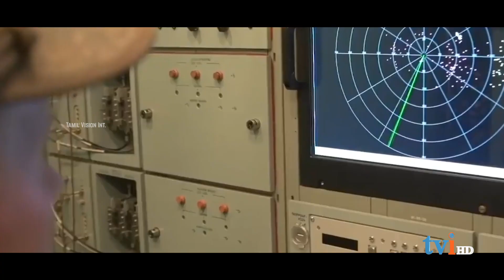Missile Defence System | S-400 Triumf Missile System | இந்தியா வாங்கியுள்ள அதிவேக ஏவுகணை தடுப்பு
இந்தியா வாங்கியுள்ள உலகின் அதிவேக ஏவுகணை தடுப்பு.

Russia -விடம் India இந்தியா வாங்கியுள்ள அதிநவீன Missile defense system |  S-400 Triumf